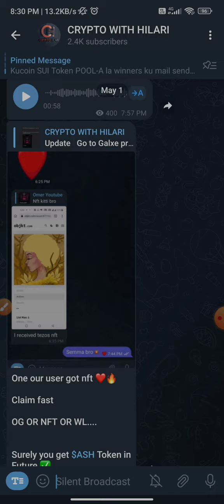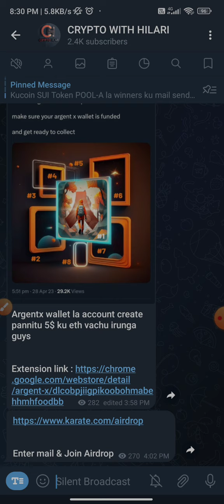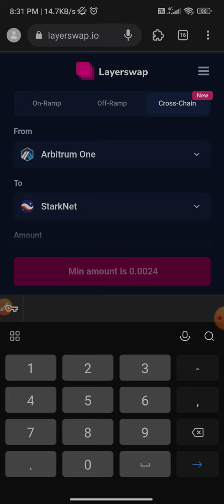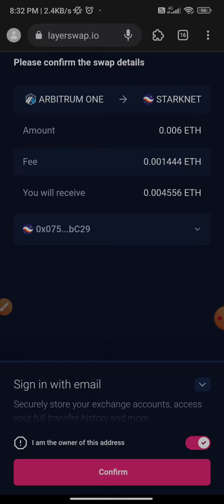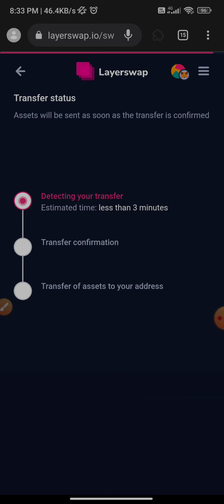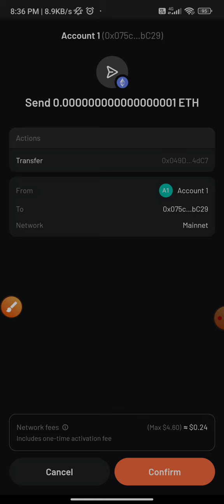Claim 360$ Unlimited | Free Crypto Airdrop 2023 | How to create & deposit StarkNet Airdrop | Part-1